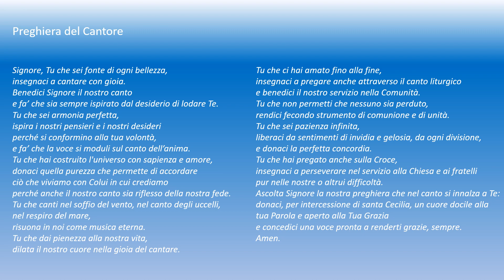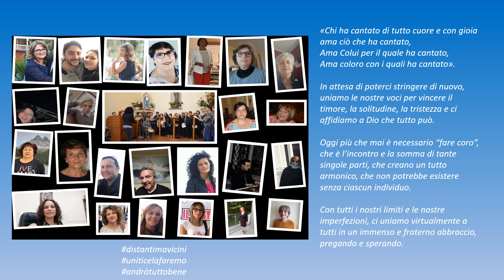Alto e glorioso Dio - Coro della Parrocchia di S. Marco e S. Vito, Cellole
«Chi ha cantato di tutto cuore e con gioia
ama ciò che ha cantato,
Ama Colui per il quale ha cantato,
Ama coloro con i quali ha cantato».

In attesa di poterci stringere di nuovo, uniamo le nostre voci per vincere il timore, la solitudine, la tristezza e ci affidiamo a Dio che tutto può.

Oggi più che mai è necessario “fare coro”, che è l’incontro e la somma di tante singole parti, che creano un tutto armonico, che non potrebbe esistere senza ciascun individuo.

Con tutti i nostri limiti e le nostre imperfezioni, ci uniamo virtualmente a tutti in un immenso e fraterno abbraccio, pregando e sperando.